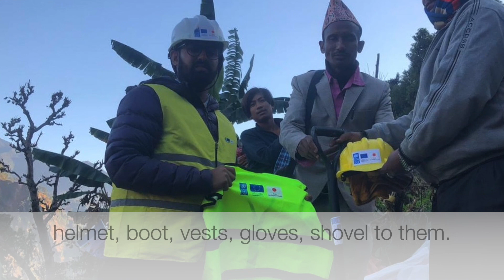Rubble removal through cash for work approach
We are closely working with the local got in Jajarkot & Rukum West to support over 400 HH across 4 municipalities for rubble removal using cash for work modality. Each individual receives NRs. 2,880 for 3 days’ worth of work, which is handed over through QR Code ID system.